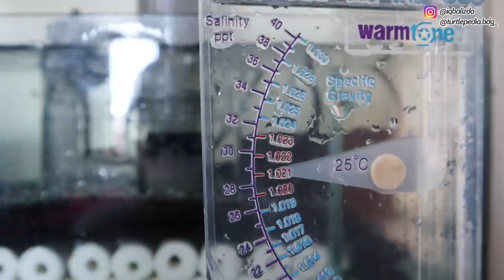HUNTING PELIHARAAN BARU BUAT TANK LAUT! IKAN BADUT NEMO! LUCU BANGET BENER-BENER KAYA DIFILMNYA!